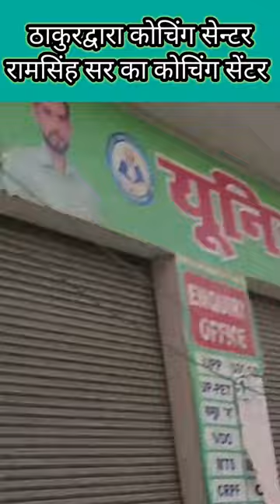Thakurdwara coaching centre thakurdwara Kasim RKZ Vlogs Moradabad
Thakurdwara coaching centre thakurdwara @KasimRKZVlogs